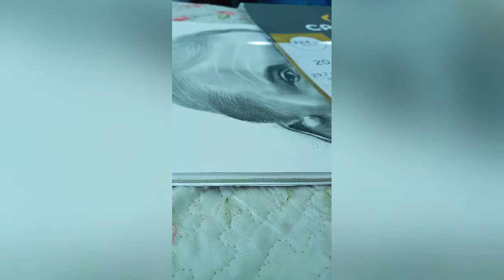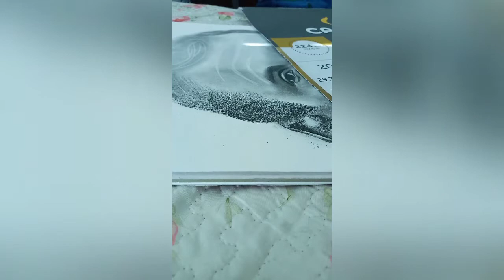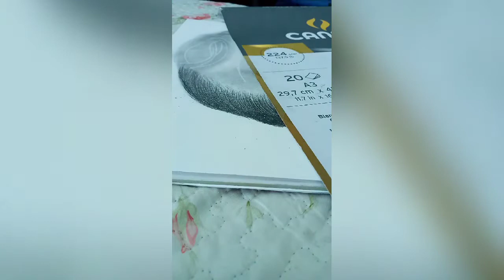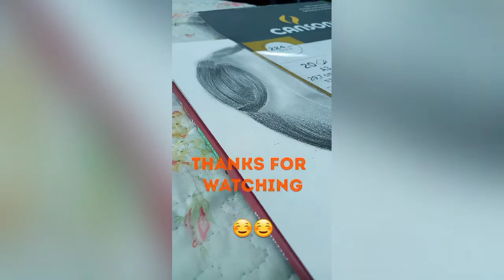تعلم رسم الشعر بالرصاص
يسعد صباحكم جميعاً ..
رسمت sketch سريع للشعر ..
ازا حابين اعمل فيديو كامل بالخطوات لرسم الشعر احكولي بالتعليقات ..

ازا حابين بالأيام الجاية رح اعمل سلسلة شرح لطرق رسم أجزاء الوجه خطوة بخطوة .. اعملوا اشتراك بالقناة عشان توصلكم الفيديوهات !!

هيا ياسر ..

My Name is Haya Yaser , Palestinian , Medical Labortaory Specialist .